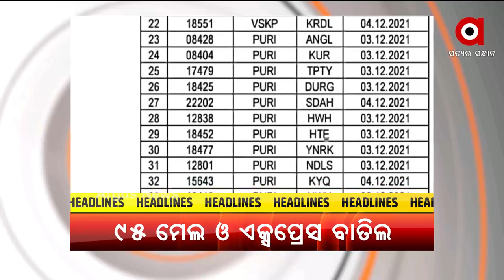Headlines@ 7am | 2 Dec 2021 | Argus News